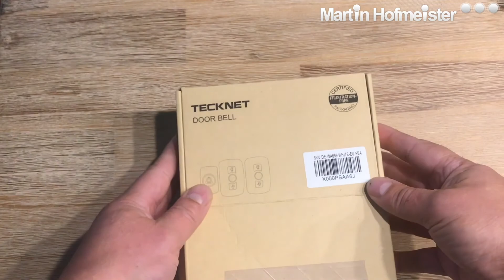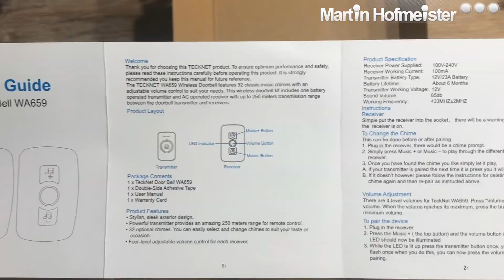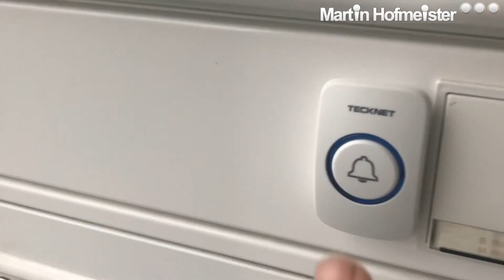Kabellose Türklingel von Tecknet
TECKNET Kabellose Türklingel:
Mikrofon für die Sprachaufnahmen